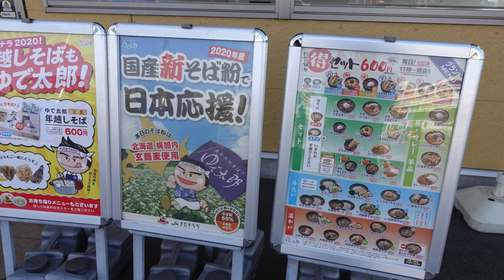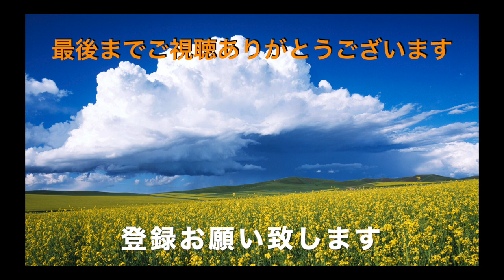【ゆで太郎】NO.107 帆立と春菊のかき揚げそばを食す ＃964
昨年に続いて、帆立と春菊の天ぷらの期間限定メニューがやって来ました。昨年はかき揚げ丼にして食べましたが、そばで食べたくなり今回は、そばで行ってみました。